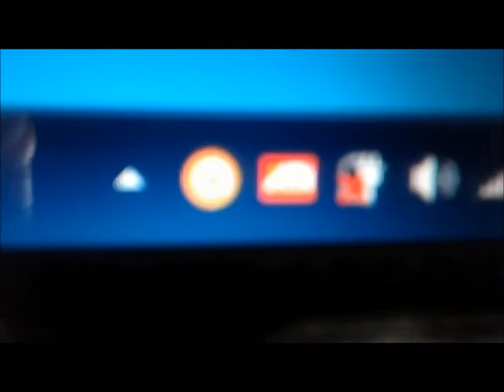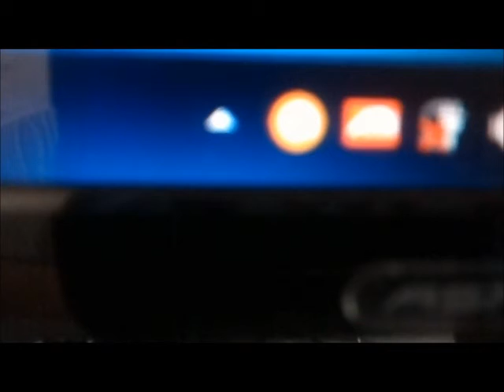ENTREVISTA MARACANÃ 2015